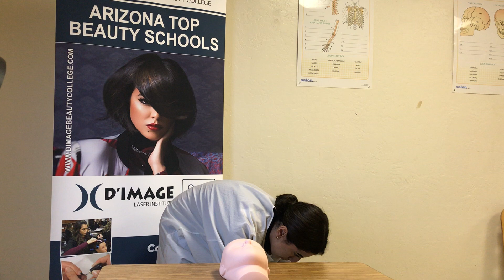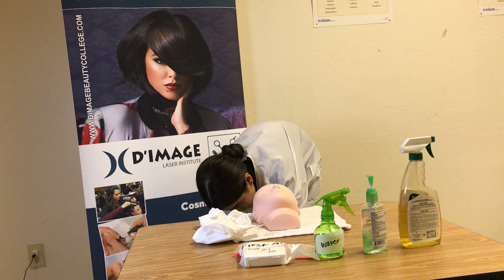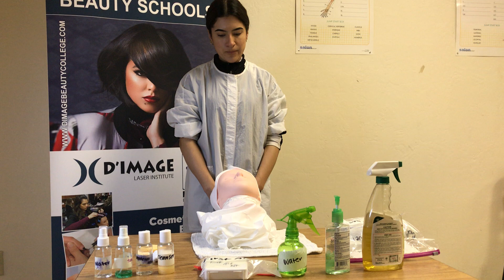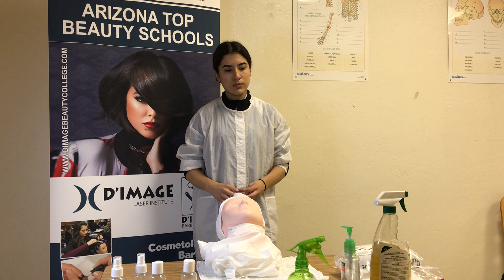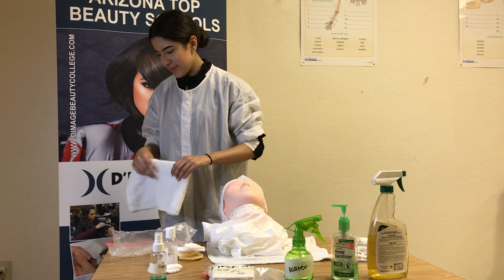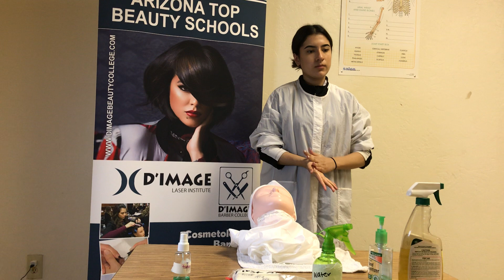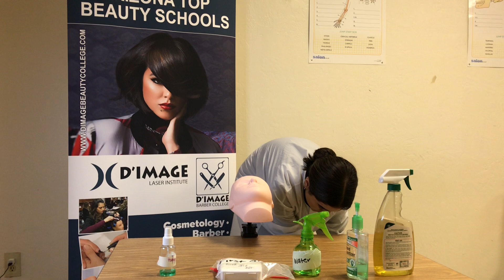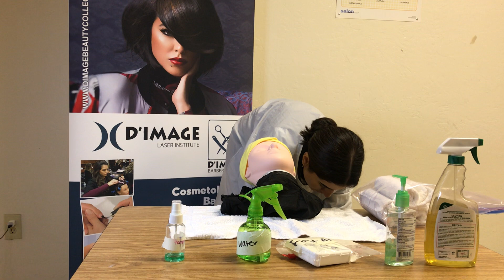D’Image Beauty College Aesthetics Exam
Beauty School